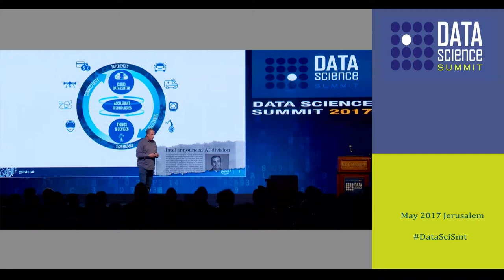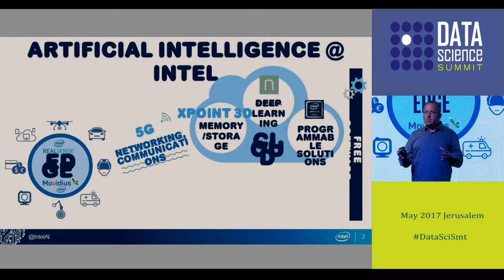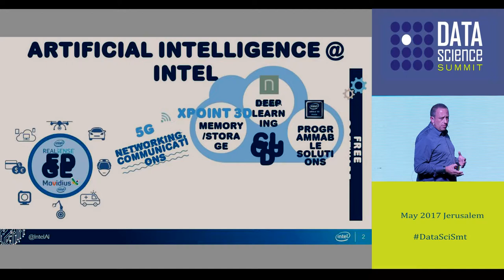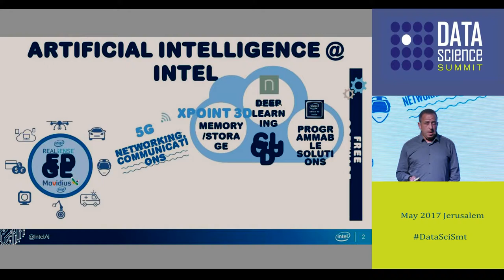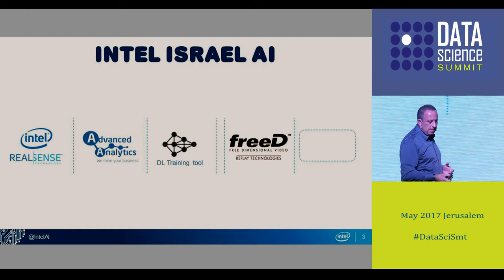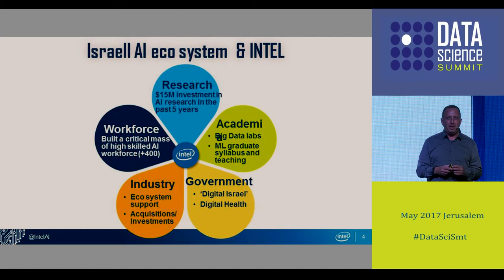Accelerating AI – hardware, software and the eco system – Yaniv Garty